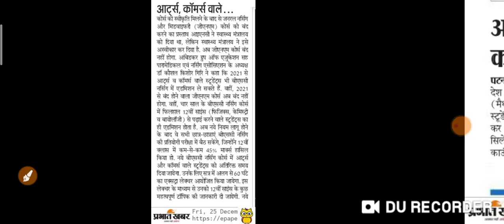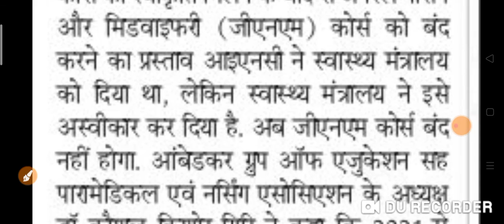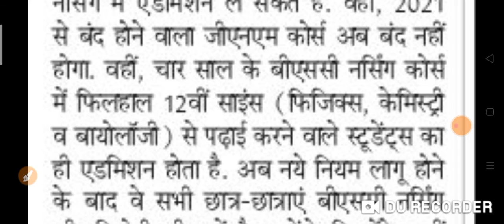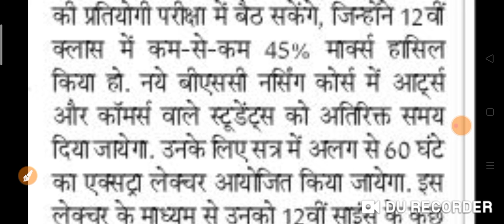Nursing Admission 2020-21 / Nursing Big Update Official News 2020